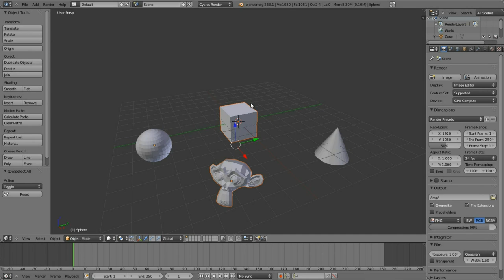Tutoriel Blender Français - No: 3 Sellection des objets